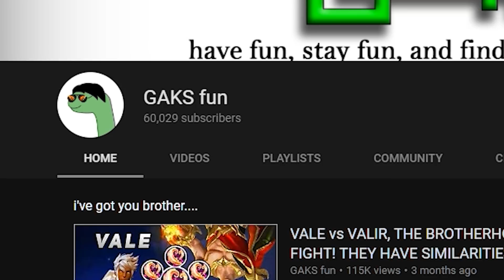LEOMORD 100% LIFE-STEAL BUILD, When Dark Abyss Leader Trolling Whole Land of Dawn!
BARBIE-l

ID: 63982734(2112) [Follow Only! Cannot Add!]

Hi Buddies 👋👋👋

💡Few facts about Sleepyhairman:
👍Favorite Heroes👍
⚔️Fighter: Chou
💪Tank: Minotaur
🔫Marksman: Lesley
🐱‍👤Assassin: Ling
⚗️Mage: Kagura
💕Support: Angela

🎥Screen Recorder🎥
Built in Game Recorder Samsung Galaxy Note 9

I love to make challenge, funny moments, troll, experiment and unique video.

Just for fun :)
Find your fun way!

Next Video will be released soon ! Wait for it !
Stay Followed UP Buddy 🙄
*YOU CAN REQUEST TO ME BY COMMENTING BELOW

TheFatRat - Origin (DOTA 2 Music Pack)
TheFatRat - Reminiscence (DOTA 2 Music Pack)